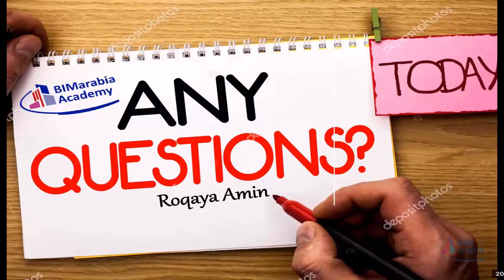05 12 One document has two number best solution